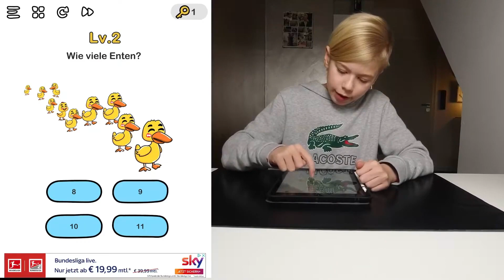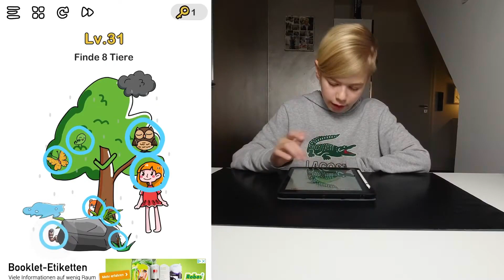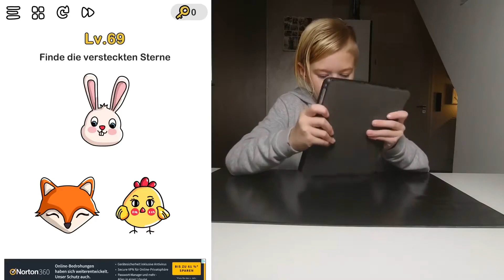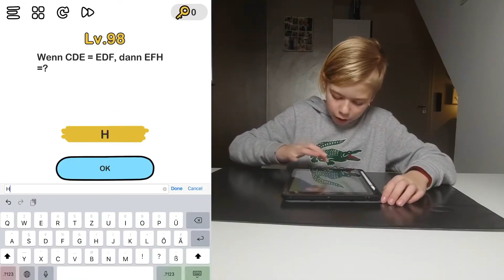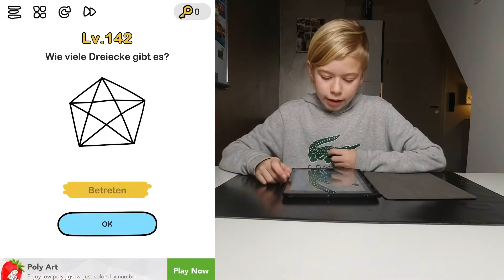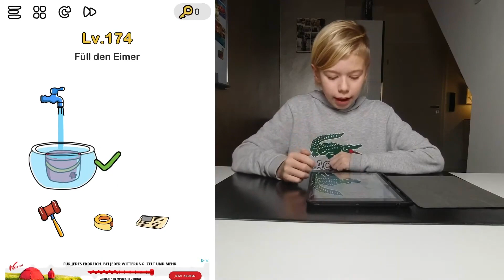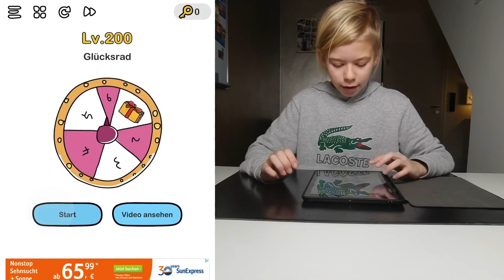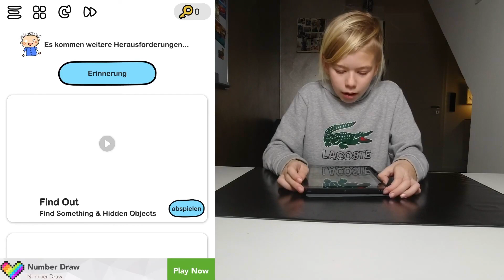Brain Out zu schwer für Dich? Lösung Alle Level 1 - 225 (Deutsch)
Hey Leute,
der Titel des Videos ist heute? Jaaaa, "Brain Out zu schwer für Dich? Lösung Alle Level 1 - 225 (Deutsch)".
Es geht los. Ich habe es getan. Für euch. :)

In diesem Video spiele ich Brain Out, ... und zwar ALLE Level. Wenn ihr Brain Out spielen wollt, oder in einem Level nicht weiterkommt? Dann guckt einfach dieses Video.

Sowohl das Drehen, als auch das Schneiden dieses Videos hat meeega lange gedauert. Aus über 1,5 Stunden Videomaterial, präsentiere ich euch dieses Video. Schon allein für diese Leistung habe ich "Likes" verdient.

Liebe Grüße,
Jamie

Willst du zaubern lernen? Bei mir lernst Du Zaubertricks zum nachmachen.
Bei mir findest du regelmäßig Zaubertricks, Kartentricks und Gimmicks. Du weißt nicht was Gimmicks sind? Guck Dir das an

Ausrüstung & Co.
Kamera: DJI Osmo Action & Apple iPhone 6
Mikrofon: Rode VideoMicro
Schnitt: LumaFusion